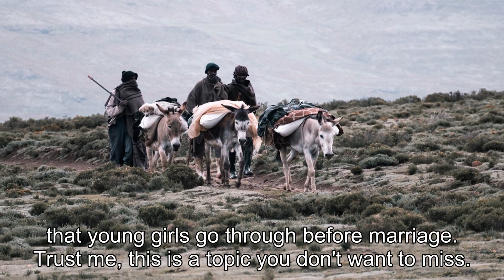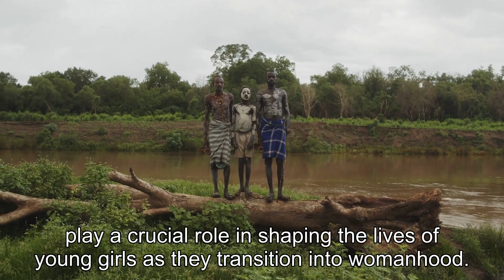Hamar Tribe: Girls' Sacred Initiation Rituals and Marriage Preparation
In today's video, we are heading deep into the heart of Ethiopia to discover the captivating rituals of the Hamar Tribe. Brace yourself for an unforgettable journey as we delve into the mysteries and beauty of the girls' sacred initiation ceremonies and their preparations for marriage.Join me as we witness the incredible traditions that have been passed down through generations, unveiling the profound significance they hold within the Hamar Tribe. From the intricate body adornments to the rhythmic dances, this video will leave you spellbound and eager to learn more.Throughout this immersive experience, we will gain insight into the intricate initiation rituals that mark a young girl's transition into womanhood. We'll witness the vibrant colors, the rhythmic chanting, and the mesmerizing dances that accompany this transformative phase of life. The significance and symbolism behind each step of the process will fascinate you.Additionally, we will explore the meticulous preparations undertaken by the girls as they ready themselves for marriage. Discover the intricacies of the traditional attire, the meticulous body painting, and the stunning jewelry that hold deep cultural meaning. The attention to detail and the sense of pride woven into each element will leave you in awe.As we uncover these hidden gems of the Hamar Tribe, be prepared to be amazed by the resilience, strength, and unity of this extraordinary community. We'll also gain a deeper appreciation for the cultural diversity that makes our world so vibrant.Don't forget to like this video if you found it as captivating as I did, subscribe to my channel for more captivating cultural explorations, and let me know your thoughts in the comments below. I can't wait to hear your insights and learn from your unique perspectives!So, without further ado, let's embark on this enchanting journey together and witness the mesmerizing beauty of the Hamar Tribe's sacred initiation rituals and marriage preparations. Get ready to be captivated by their traditions and leave with a newfound appreciation for the rich tapestry of our world's cultural heritage. Let's dive in!